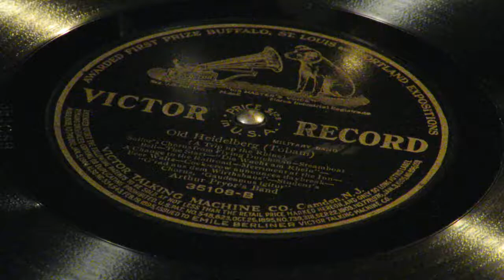Old Heidelberg (Tobani) - Arthur Pryor's Band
Victor 35108. Arthur Pryor's Band
Camden, New Jwersey, April 15, 1910